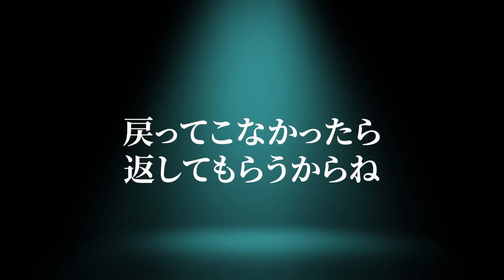【またも史上最強！】歴代のWBC日本代表メンバーで最強と言われた2023年！その2023年を超えると噂される2026年のWBC侍ジャパンのメンバーに今から3年後の優勝を期待してしまう…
MLBのコミッショナーは、2023年3月21日にWBCの第6回大会を2026年3月に開催すると正式に発表しました。

果たして第6回大会では、一体どんな選手が侍ジャパンに選ばれるのでしょうか。